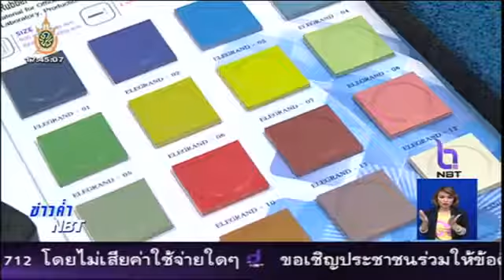กยท.ปรับแผนการดำเนินงานแก้ปัญหาราคายางพาราตกต่ำอย่างยั่งยืน